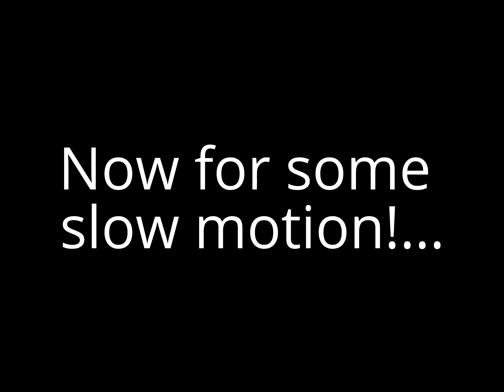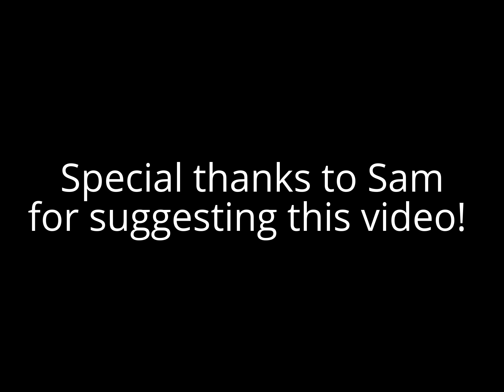several round lego rifle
this is the first rifle I have ever made I hope you like it.